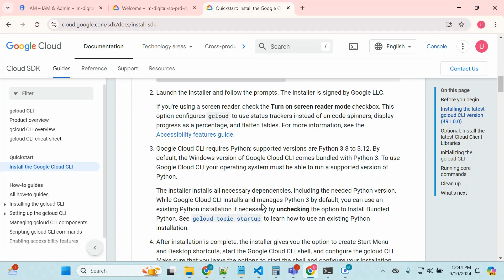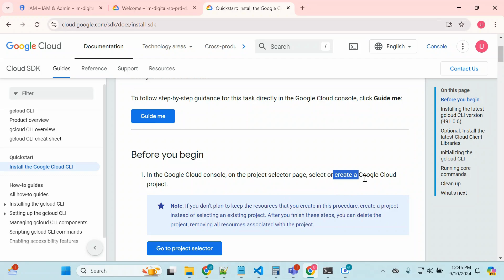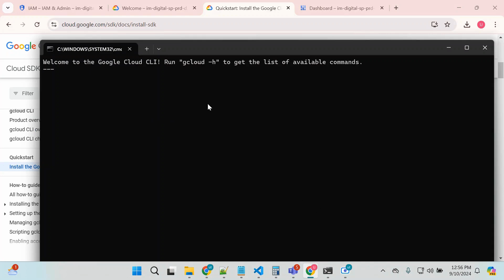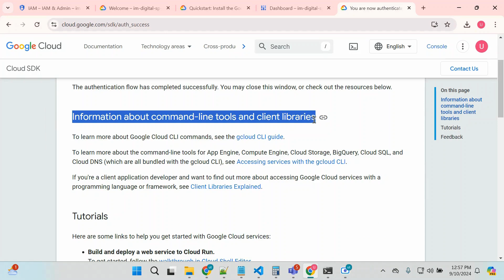How to install Google Cloud SDK | CLI | For Windows | Step by Step Guide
Cloud SDK
Libraries and tools for interacting with Google Cloud products and services. Cloud SDK is available at no charge for users with a Google Cloud account.